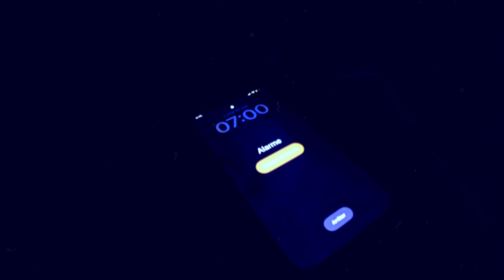COURIR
COURIR - le cercle INFERNAL

Les pensées qui me traversent au cours de la journée avant d'aller courir.

Je me réveille ce matin, je suis fatigué du sport d’hier j’ai les jambes lourdes.
Il faut que j’aille au taff, j’ai la flemme d’aller au bureau.
Je pourrais rester chez moi, je peux télétravailler. Mais c’est un nouveau job, je dois me sociabiliser.
Je me lave les dents, j’ai l’air crevé. Beaucoup d’hésitation, mais au final, je me déter je prends une douche et j’y vais.
15min de vélo, y'a du monde, je me tape tous les feux, je longe un canal et j’arrive au taff.
Je pense déjà au run de ce soir, j’ai la flemme.
J’ai couru y'a deux jours, j’ai les jambes lourdes. La journée passe, et je le sens qui arrive,
Je sais qu'il arrive, de toute façon il arrive tous les jours, ça y est,  il est la,
Ce game mental… cette bataille intérieure, ce cercle infernal, celle qui oppose ma motivation et les excuses, celle de chiller après le taff ou aller courir.
Je cherche des excuses, je suis fatigué. J’ai mal dormi je vais finir tard. Journée finie, je rentre chez moi. En vélo sur le chemin du retour, j’ai les jambes lourdes. Le game recommence, ce combat interne entre la flemme et l’envie d’y aller. J’ai tranché, j’irai courir demain.
Je vais rentrer et me poser sur mon canap et puis de toute façon j’ai pas d’obligation.
Dernier feu rouge, j’arrive bientôt. Vélo accroché je suis chez moi,  je traverse la rue j’ai les jambes lourdes. Le game recommence.
Sauf que cette fois je le débranche. Je claque la porte, Running aux pieds je suis dehors, je commence a courir. J’ai gagné, encore et encore.
Et demain le game recommence.